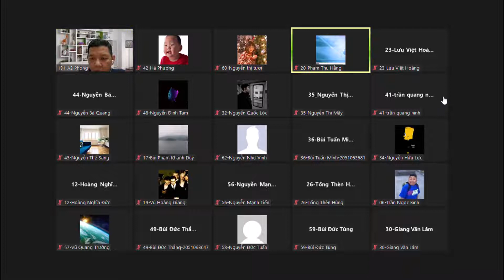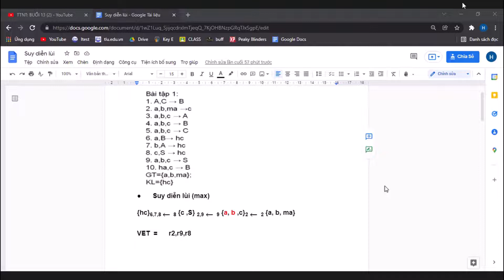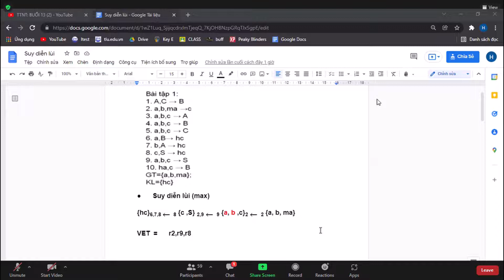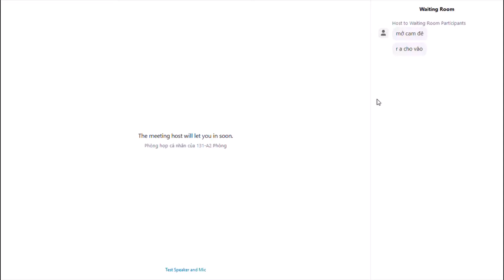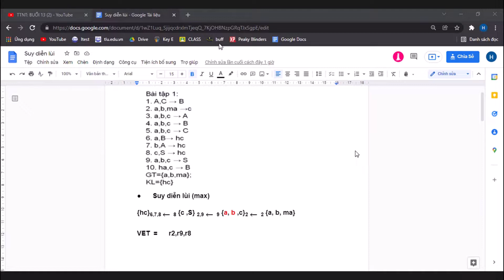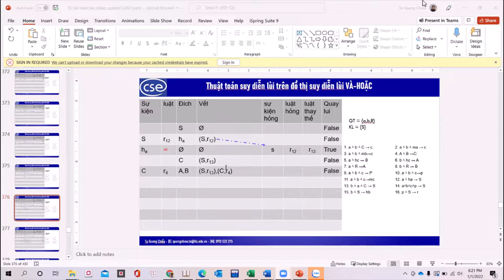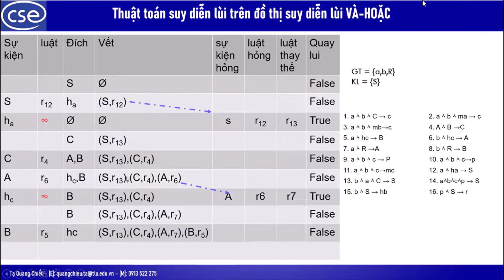TTNT: BUỔI 14 (2)